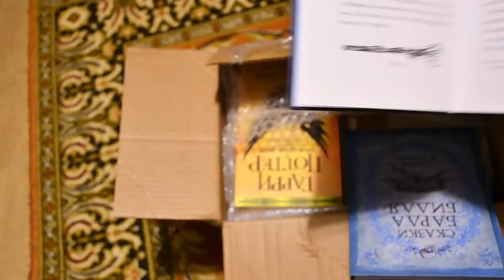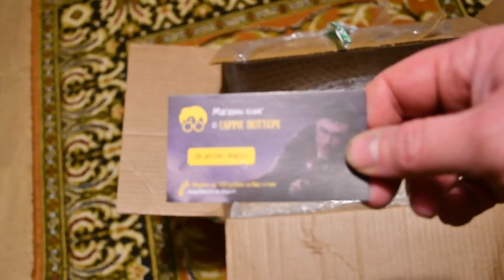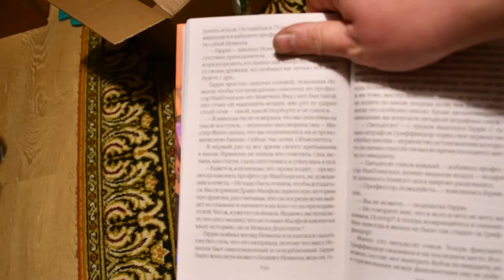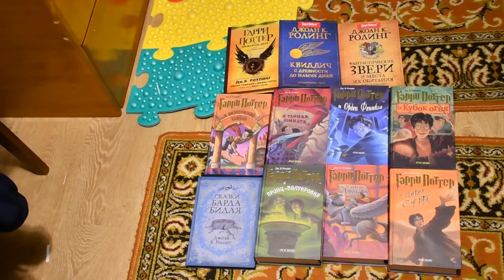Посылка из Москвы. Книги о Гарри Поттере. Перевод Росмэн. С подарками!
Полное собрание из 11 книг. Джоан Роулинг

+ Проклятое Дитя, Три учебника Хогвартса.